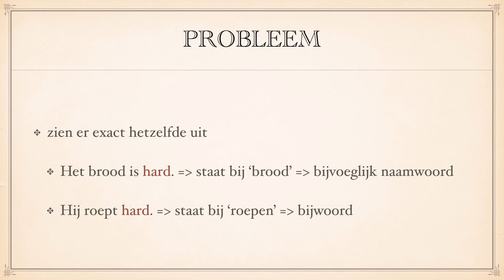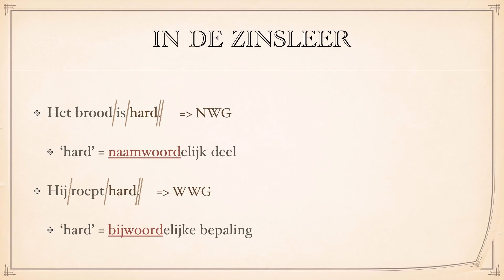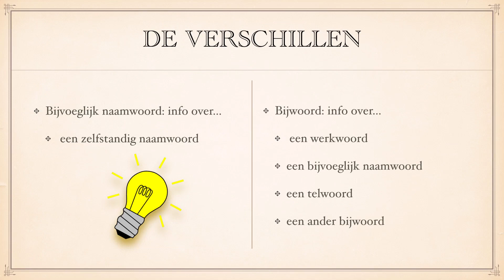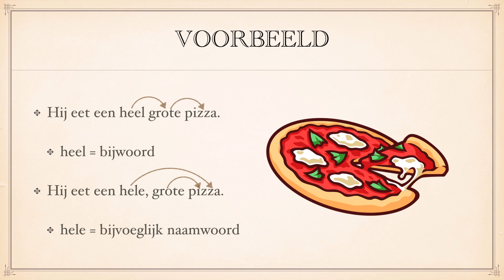Is het een bijwoord of bijvoeglijk naamwoord? Begrepen - woordleer 5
Hoe Onderscheid je Bijwoorden en Bijvoeglijke Naamwoorden in 5 Minuten | Taaltips

Welkom bij begrepen.be! In deze snelle en informatieve video leer je in minder dan 5 minuten hoe je onmiddellijk het verschil kunt zien tussen een bijwoord en een bijvoeglijk naamwoord, zowel in het Nederlands als in andere talen.

🔍 Wat je leert in deze video:
📚 Basisbegrippen: Een beknopte uitleg van de basisprincipes van bijwoorden en bijvoeglijke naamwoorden.
👁️ Direct Herkennen: Leer praktische trucs om onmiddellijk te herkennen of een woord een bijwoord of een bijvoeglijk naamwoord is.
🌐 Toepasbaarheid in Verschillende Talen: Ontdek hoe deze kennis toepasbaar is in diverse talen.

💡 Waarom deze video bekijken?
Taal kan soms ingewikkeld lijken, maar na het bekijken van deze video zul je in staat zijn om snel en zelfverzekerd het onderscheid te maken tussen bijwoorden en bijvoeglijke naamwoorden.

🔗 Handige Links:
- Bekijk dit onderwerp uitgebreider op onze website
- Onze playlist met alle woordsoorten